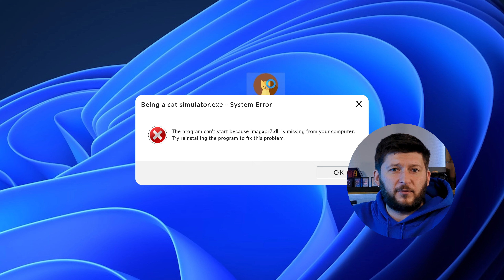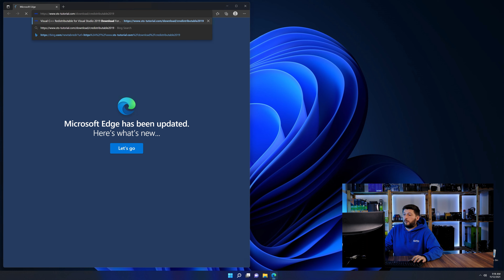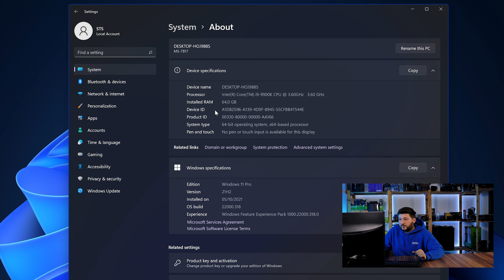imagxpr7.dll Error Windows 11 | 2 Ways To FIX | 2021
Are you getting a imagxpr7.dll is missing from your computer Error on Windows 11, 10, 8, or 7 because you tried to open up a game like PUBG, Fortnite, or a Program like Skype or Apache? No Problem! Let's fix your error and resolve your issue!

Method 1

- - Steps - -

- Copy/Paste the file/s into the designated folder:
     -- 32-Bit Windows:
          - Copy/Paste the file into - C:\Windows\System32
     -- 64-Bit Windows:

--- Method 2

- - Steps - -

-- Timestamps --
00:00 Intro imagxpr7.dll Error
00:30 Fixing imagxpr7.dll Method #1
01:40 Fixing imagxpr7.dll Method #2
03:00 Outro